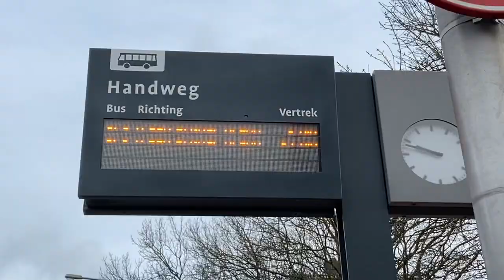Getting my braces OFF!!!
After two years, I got my braces off!! I would just like to say a massive thank you to everyone that has followed me on this journey.

Don't forget to treat people with kindness!